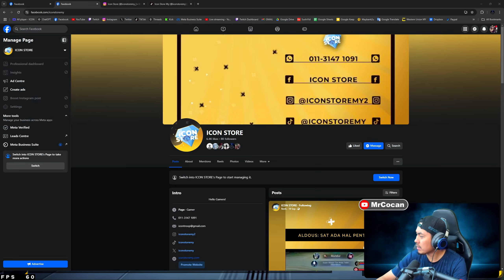Pengahiran Player Emulator Free Fire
Topup Game Anda Di ICON Store
► Service Topup

Notice
► Keep the comment section clean, no hating on other. Spread the love of our community.